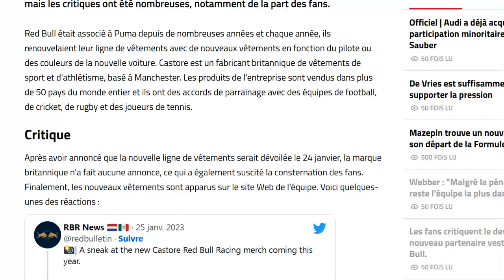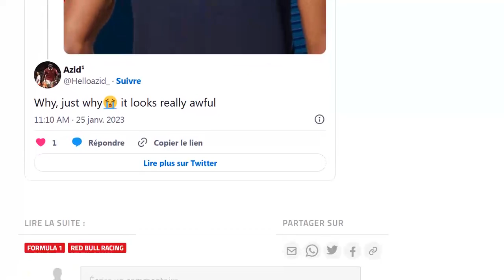Les fans de Red Bull scandalisés par le nouveau merchandising du team !